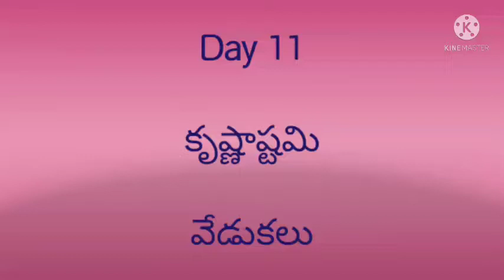శ్రీ కృష్ణ జన్మాష్టమి వేడుకలు# ||76 th Mahaa chandi yaagum || Dhone.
August
Dhone
Kurnool district